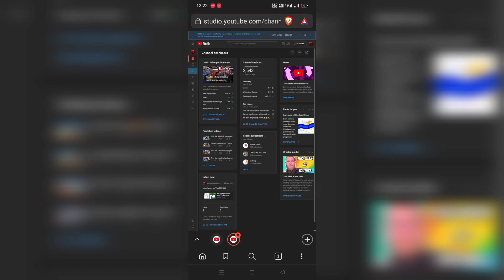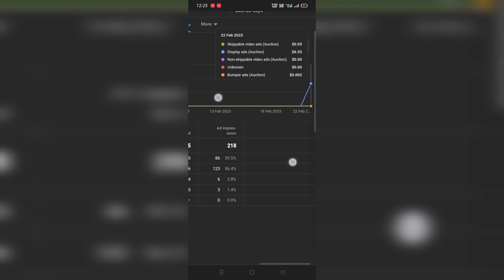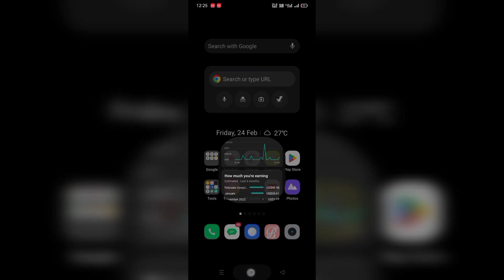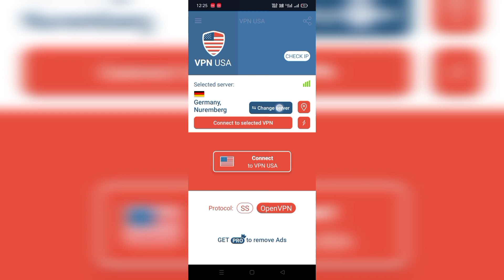YOUTUBE DOLLAR TRICKS CPM WORK (🤑) || VPN CPM WORK || CPM WORK NEW TRICKS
cpm work new trick how to increase youtube revenue
high cpc keywords how to get high cpm on youtube
rpm course
how to make money on youtube increase cpm youtube
high cpm keywords for youtube high cpm course
increase cpm
high cpm countries high cpc keywords
rpm course
increase cpm youtube how to increase your cpm on youtube